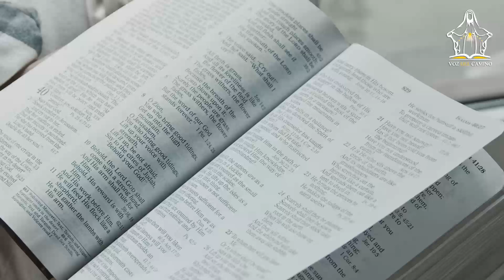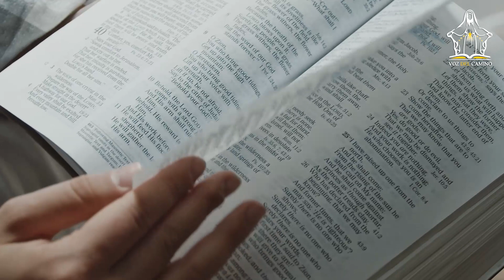14.Dic.22 - TENER ESPERANZA ANTE LA DIFICULTAD - Reflexión Evangelio del día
Muchas veces nosotros pasamos por situaciones de mucha angustia donde no le encontramos una salida a las cosas, pero aun en medio de las luchas, incertidumbres, dolores y sinsabores que la vida nos trae debemos aprender a poner nuestra mirada fija en Dios como lo hizo Juan el Bautista.